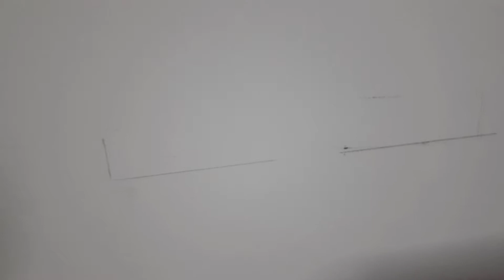Como Instalar Prateleira em Parede Oca de DryWall de Gesso ou de Madeira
Nesse vídeo eu explico como você instalar uma prateleira de embutir em parede oca de madeira ou drywall oco de gesso.